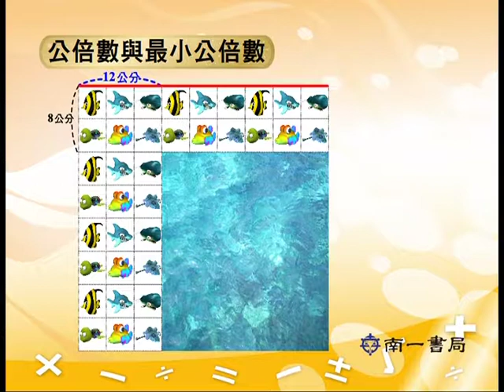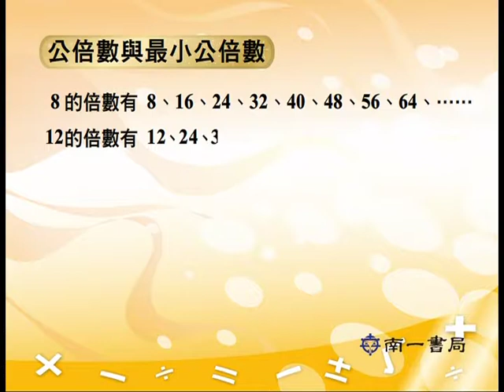V131 公倍數與最小公倍數 least common multiple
公倍數與最小公倍數～2-2最大公因數與最小公倍數～第一冊第二單元～南一版 國中數學第一冊，輔助教學之影片資源目錄如下。透過有趣的動畫介紹，讓學習數學更加有趣生動。
V101 整數的運算介紹
V102 分數的運算介紹
V103 埃拉托賽尼
V104 一元一次方程式的介紹
V105 生活中相反或相對意義的表示
V106 性質符號與運算符號
V107 數線
V108 數的大小比較
V109 相反數
V110 絕對值
V111 整數的加法
V112 加法的交換律與結合律
V113 整數的減法
V114 數線上兩點的距離
V115 整數的乘法
V116 乘法的運算規律
V117 整數的除法
V118 整數的四則運算
V119 指數
V120 指數律
V121 a0與a-n
V122 科學記號表示法
V123 科學記號的運算
V124 比大小遊戲
V125 因數與倍數
V126 倍數的簡易判別法
V127 質數篩檢法
V128 標準分解式
V129 公因數與最大公因數
V130 用標準分解式短除法求最大公因數
V131 公倍數與最小公倍數
V132 用標準分解式短除法求最小公倍數
V133 等值分數
V134 比較分數的大小
V135 分數的加減法
V136 分數的加減運算規律
V137 分數的乘法
V138 分數的除法
V139 比較含有乘方的分數大小
V140 埃及分數的生活應用
V141 代數式及其簡記
V142 代數式的表示及值
V143 一元一次式與數的乘法運算
V144 一元一次式的加減運算
V145 列一元一次方程式
V146 一元一次方程式的解
V147 等量公理
V148 移項法則
V149 應用問題
V150 費用問題
V151 折扣問題
V152 年齡問題
V153 合資問題
V154 生活問題
V155 盈餘不足問題
V156 檢驗解的合理性
V157 丟番圖的墓碑